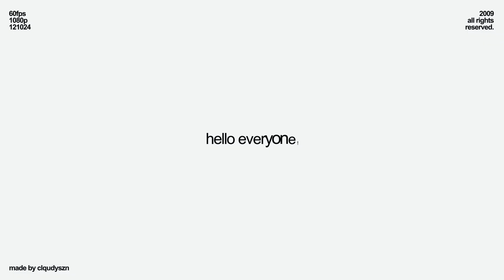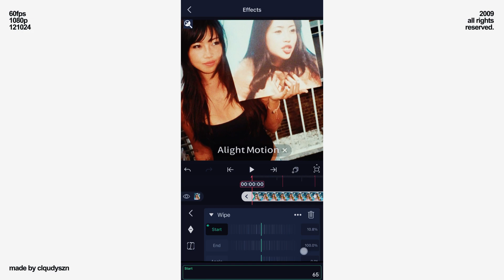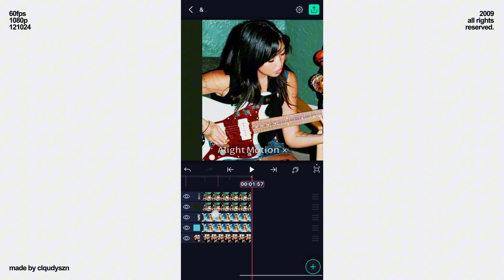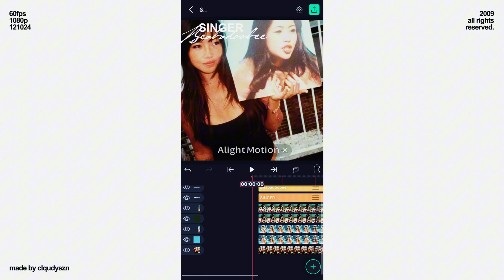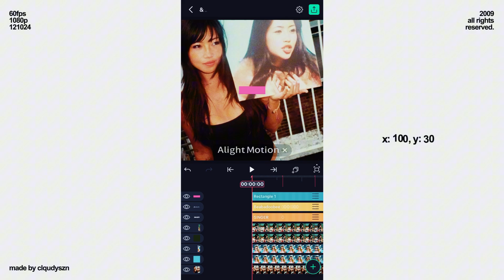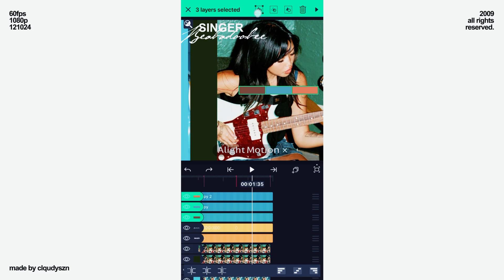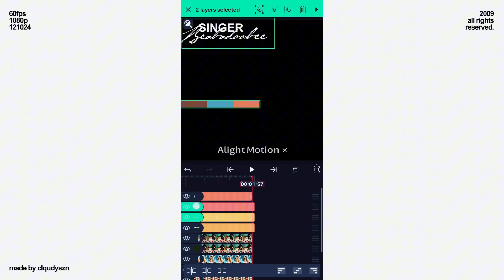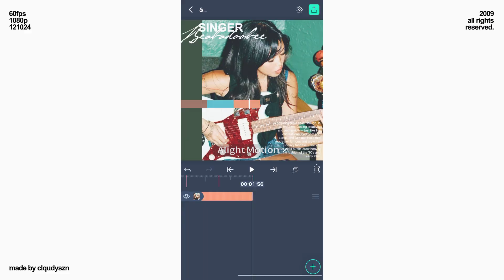Advanced mograph transition tutorial on Alight Motion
socials! ୨୧
Ioveeyouu on Instagram
I do not have any other social platforms

୨ৎ

⬎ music credits
▶︎ •၊၊||၊|။ ။‌‌‌‌‌၊|• 0:10

♪ all songs are from @lofiru6017

୨ৎ

✦ → video details:
This transition is free to make
Export settings: 15fps, 720p
The format is square 1:1

FAQ

1. what do you edit your videos on?
─◇ I edit my videos on CapCut!

2. what do you edit your thumbnails on?
─◇ I visually set them up on Alight Motion & add coloring on NodeVideo later.

3. how long have you been editing for?
─◇ since 2018~2019. I have been a part of many fandoms haha!

4. what does your username mean?
─◇ I initially named my channel after a cloudy season, one of my favorite
times of year.

5. what version is your Alight Motion?
─◇ ver 6.2.9